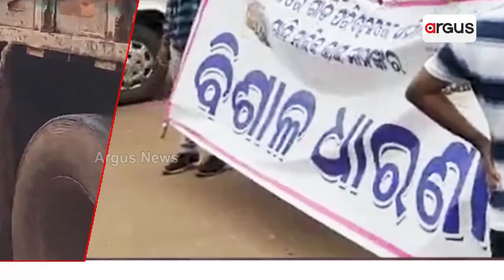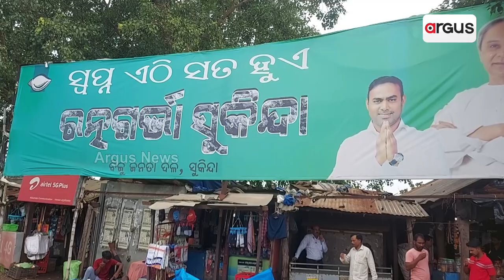Truck Owner Stage Protest On Road For Getting Permission To Load Mines And Blames MLA For This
Jajpur: Truck Owner Stage Protest On Road For Getting Permission To Load Mines And Blames MLA For This